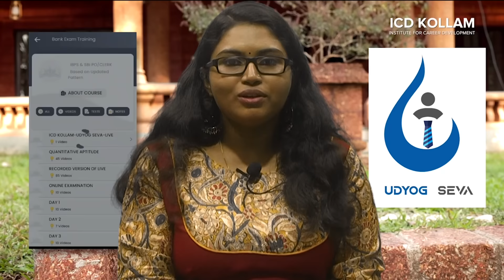പെട്ടന്നൊരു ജോലി ആവശ്യമോ?NEETHU | SOUTH INDIAN BANK CLERK | ESIC MTS | ICD KOLLAM l Bank Coaching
Welcome to ICD Kollam.

In this video, you will get a chance to meet Neethu N.S. She will give you an idea about how she cracked the SIB exam and has become a banker.

She was able to get the job through her hard work. Also, she has become an ideal for many young job seekers by advising them to study consistently and land their dream jobs.

Moreover, she has talked about the contribution of ICD in his career-building journey.